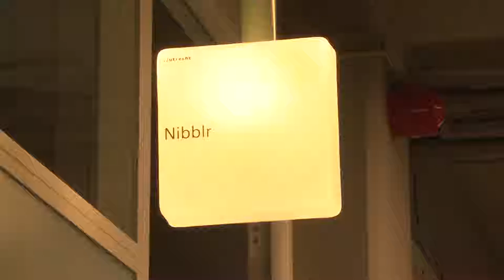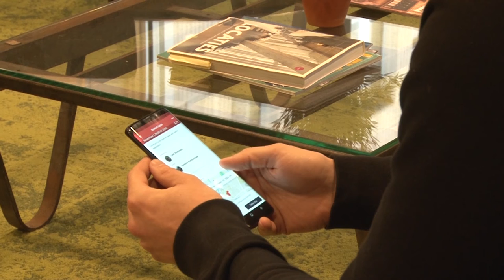Start-up van Nijmegenaar genomineerd voor IGNITEAward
Nijmegenaar Yannick Schroërkamp zijn start-up is geselecteerd voor de finale van de IGNITEAward. Een prijs voor sociale ondernemende start-ups.